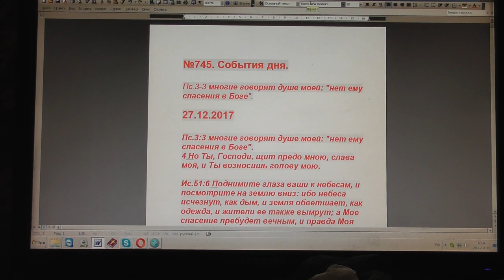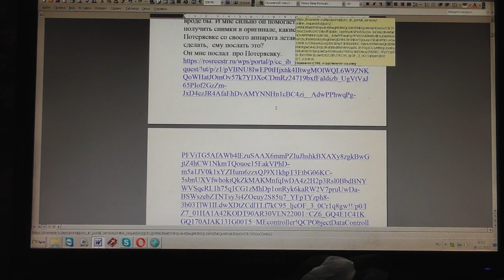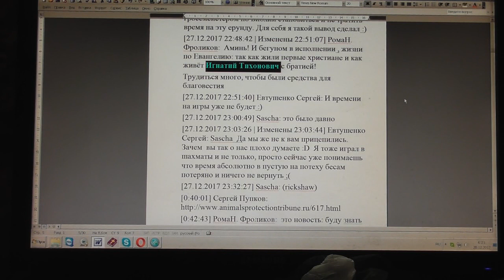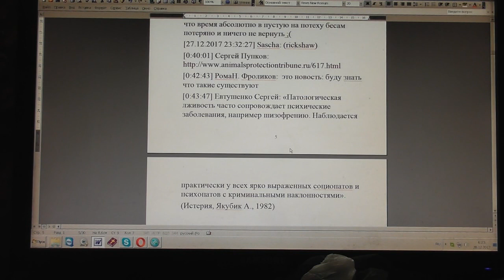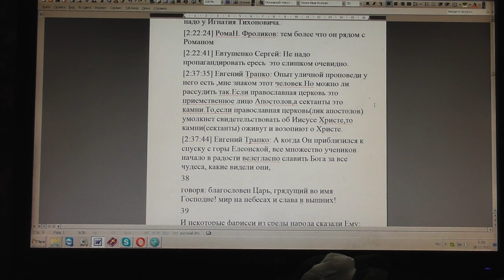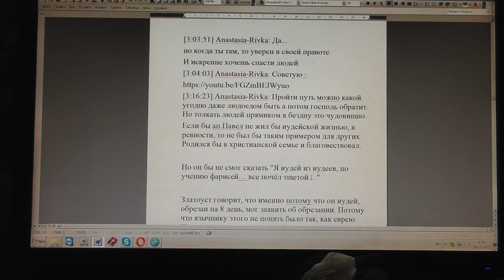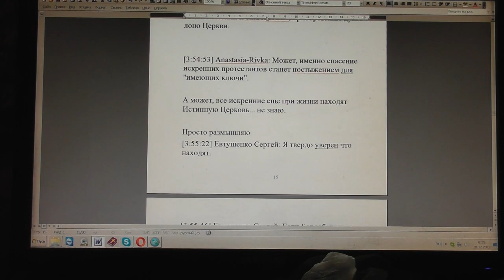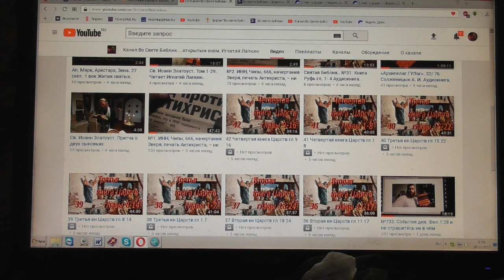№745. События дня. Пс.3:3 многие говорят душе моей: нет ему спасения в Боге. 27. 12. 2017